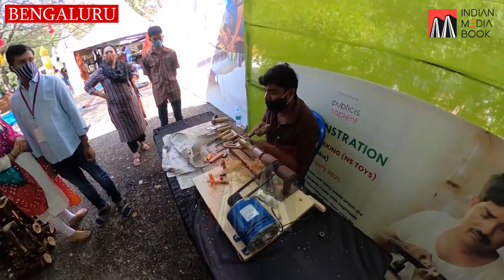Dastkar Bazaar In Bengaluru 19 Feb to 28 Feb 2021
Jayamahal Palace Hotel.
Jayamahal Road
Behind Cantonment Railway Station
Bangalore 46.